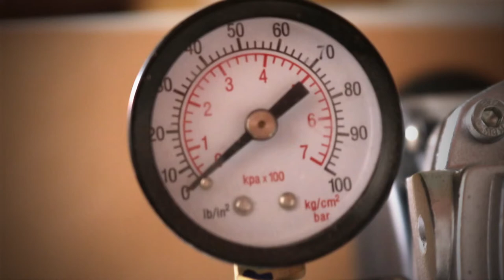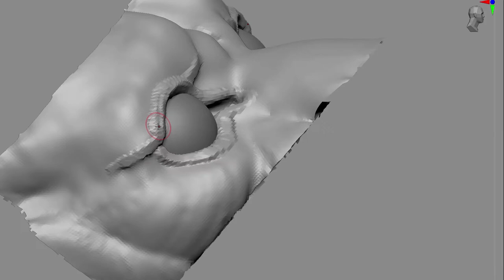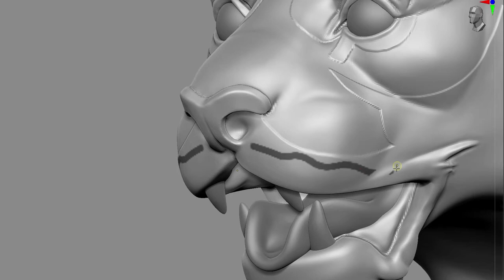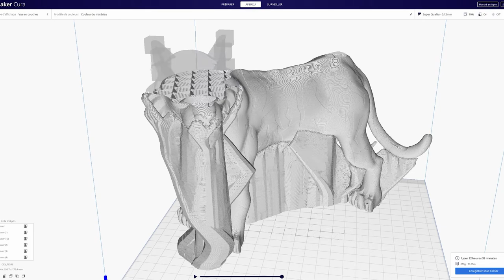Sculpting a Tiger Inspired by an Artist on Instagram ! #02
🐅 I Sculpt a Tiger inspired by the fantastic work of @vijkhil on Instagram ! 🐅

I created this in 3 differents steps : 3D Modeling, 3D Printing and Hand Painting.

I hope you will like it as much as me ! 😍